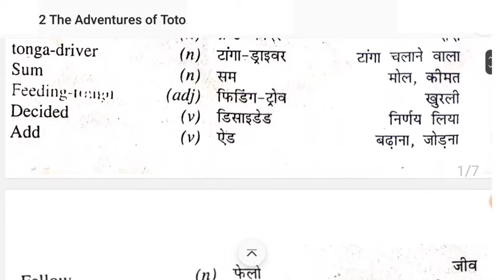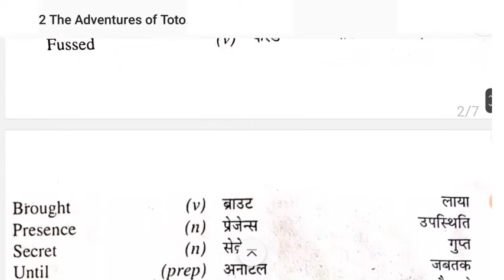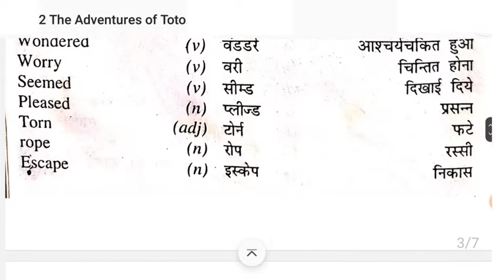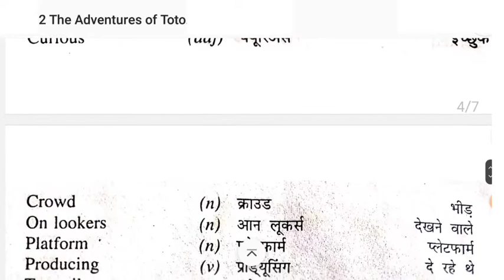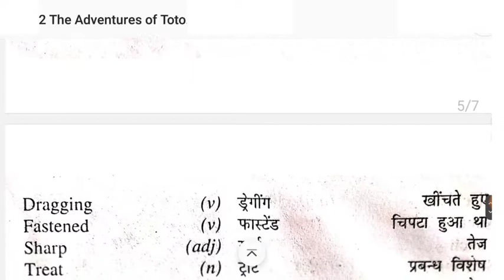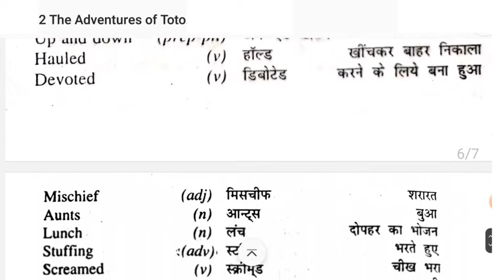The Adventures of Toto | Class 9th English Moments | Word Meaning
Hello guys!

In this video, You will learn NCERT  English Moments Class 9th

Video Link:
👉 NCERT polity class 9th

.Thanks!.